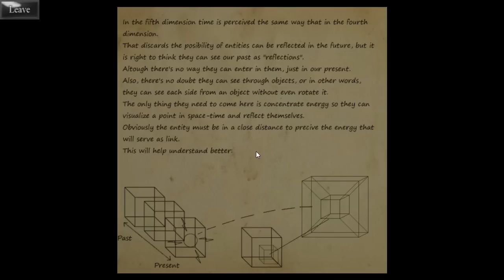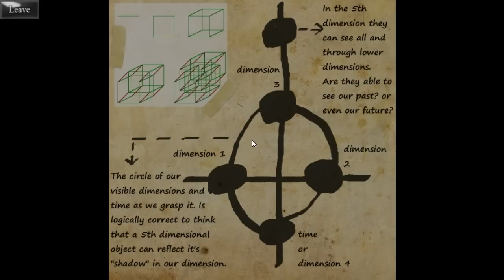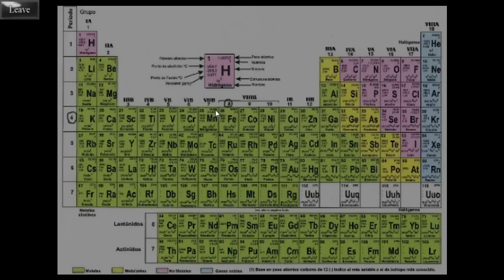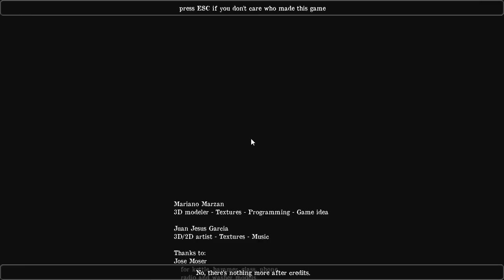HERITAGE - Full Playthrough - 600th Video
Random indie horror game I found while I was exploring the other day. Hope you enjoy the 35-minute extravaganza for my 600th video! :D